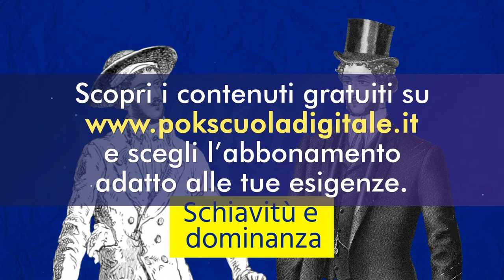Filosofia: Hegel 3 - La dialettica e la logica del reale